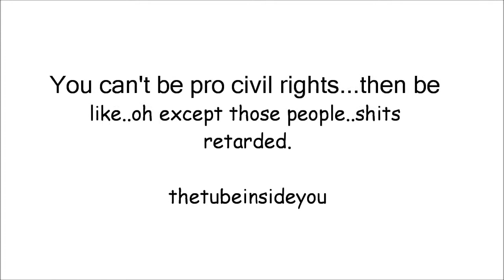Not Quoting Leviticus Doesn't Make Anti-Gay Marriage OK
In this country, the topic of gay marriage comes up very frequently.  Debate after debate about the sanctity of marriage.  But marriage, here, is recognized as a legitimate union by the government.  Because government and religion are supposed to be completely separate here, there should not even be a -debate- about whether or not same sex marriage should be allowed.  It should be, as the government shouldn't be allowed to segregate or exclude any minority for any reason from having the same rights as everyone else.

Being the lefty liberal that I am, Pacquiao's statements, whether combined with quoting Leviticus or not, go against every rational grain I have.  You are more than welcome to agree and participate in public bigotry, but I won't.  Saying "It's not that bad"  or "Lots of people think that way" are not actually excuses.  Lots of people thought black people shouldn't have any rights at all.. am I supposed to respect those sorts of opinions?  No.

Prejudice is still prejudice, whether it's based on race or sexual orientation.